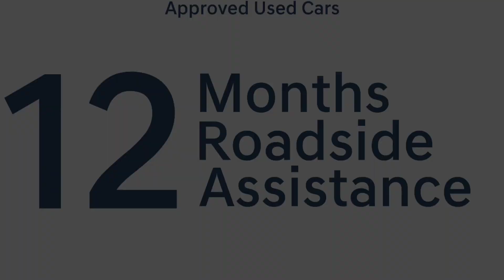2023 Santa Fe PHEV Ultimate Walk-Around